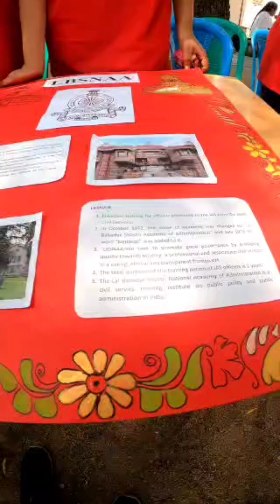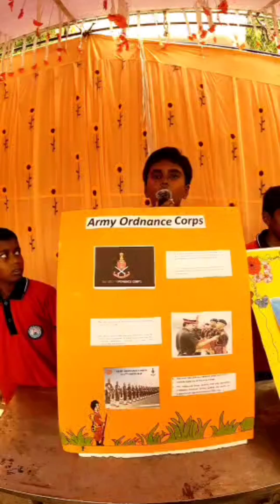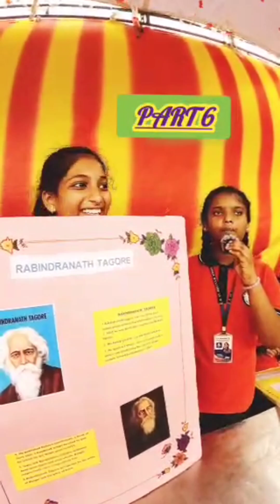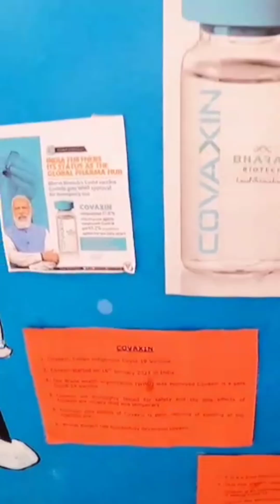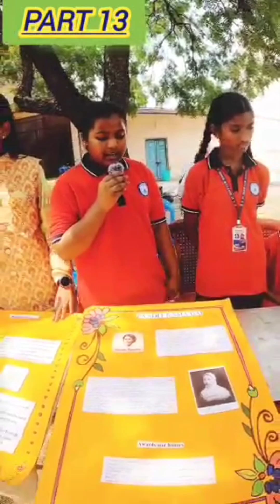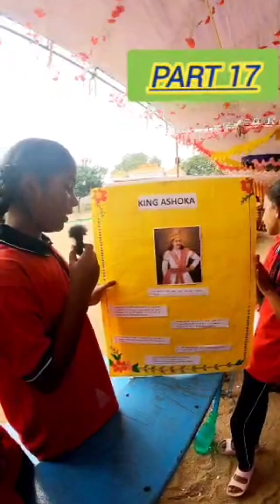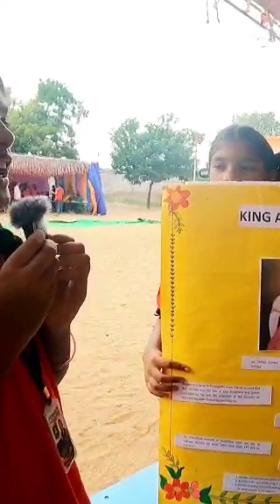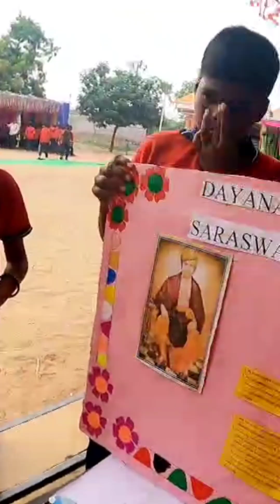social fair celebration#school project#youtube#jmdnews#apnews#armylover#ias#na anveshana#india#2024